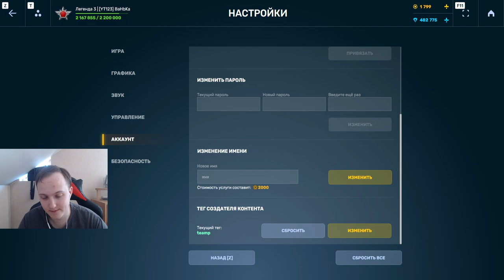ВЫБИЛ НОВОЕ УСТРОЙСТВО НА БЕЗ ДОНАТЕ! ОТКРЫЛ НОВЫЕ ОБНОВЛЁННЫЕ КОНТЕЙНЕРЫ С ПОВЫШЕННЫМ ШАНСОМ В ТО